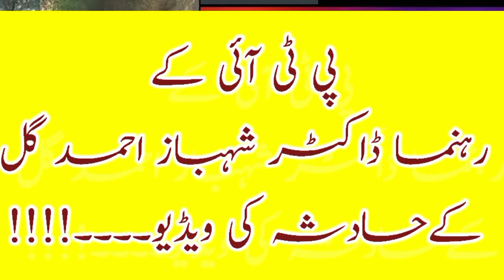Dr Shahbaz Gill PTI car accident Lahore Islamabad Motorway today video news in Pakistan Punjab TV92